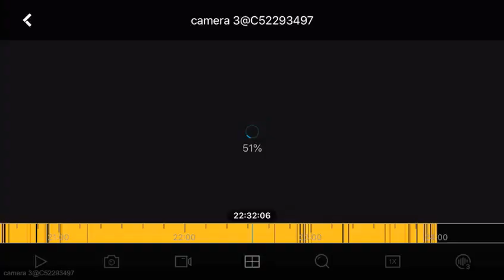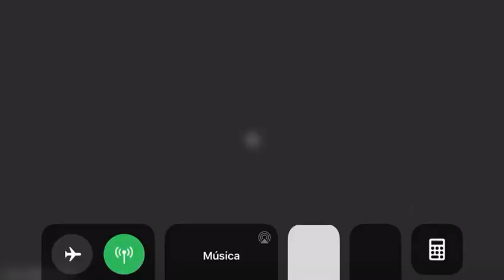Santo Tomé: Inseguridad que preocupa.-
Dos delincuentes ingresaron armados a un domicilio en pleno centro. La abuela mordió al delincuente que quería meterse en la casa y allí comenzó todo el calvario.